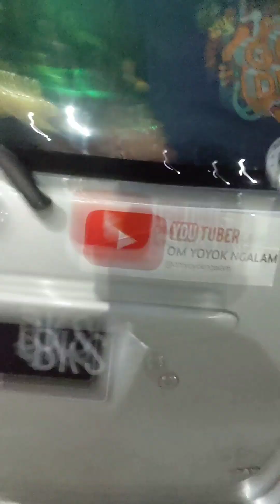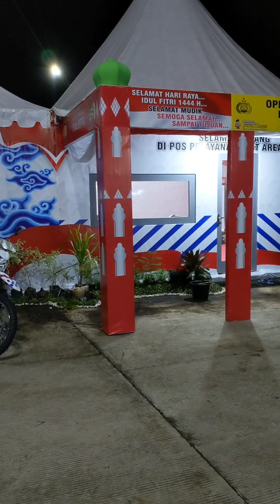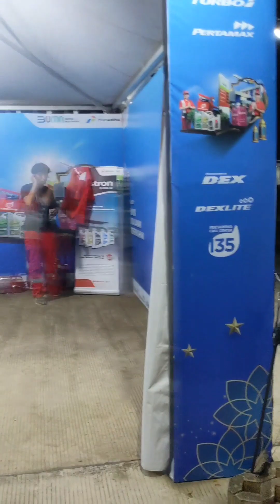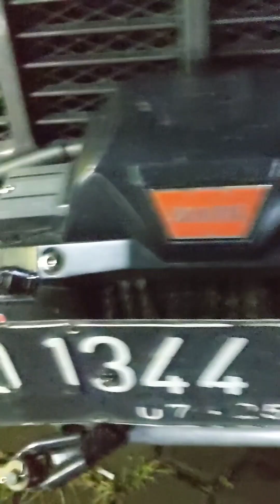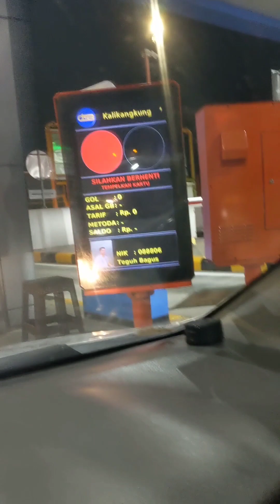H-7 Mudik Idul Fitri 1444 Hijriah Om Yoyok, menceritakan situasi keadaan mudik